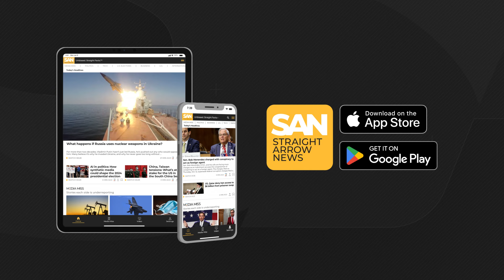Taiwan, Philippines brace for Typhoon Gaemi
As Typhoon Gaemi moves toward Taiwan through the Philippine Sea, the nation is readying itself with advanced early warning systems to protect its citizens and infrastructure. With winds up to 100 mph, Taiwan has recalled fishing boats, canceled flights and implemented extensive safety protocols.